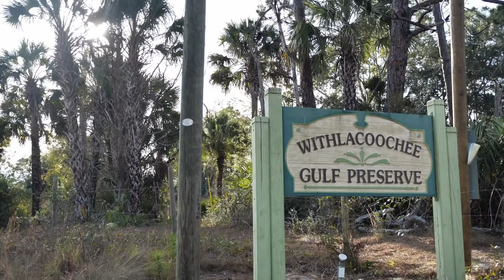FNPS After Hours: Sea Level Rise Art and Science with Jack Putz and Eleanor Blair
Join us for a visual exploration of sea level rise on Florida's Gulf Coast with scientist Jack Putz, PhD and artist Ellie Blair.